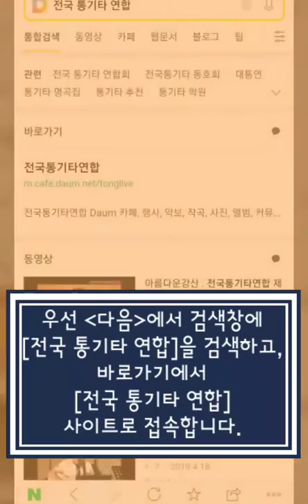가을하늘 기타교실에 사용되는 교재를 소개합니다.(전국통기타연합에서 판매하고있는 '통기타 명곡집'입니다)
초급과 중급외에 사용되는 악보입니다.